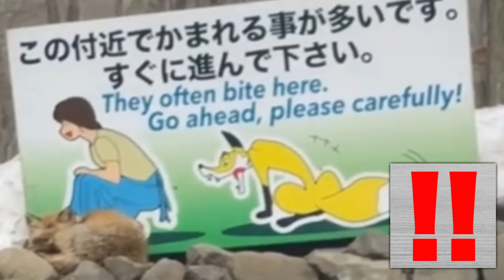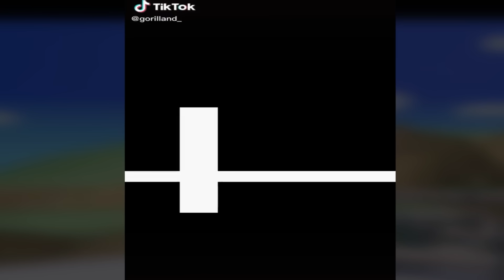TikTokってこんな面白いん？【Part2】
暇潰しになったかい？